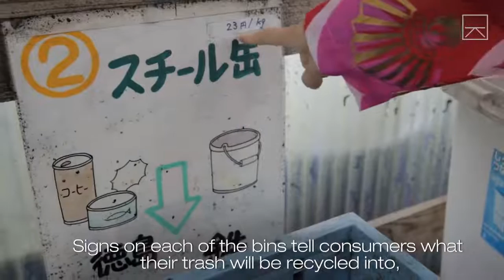Kampung di Jepun yang langsung tidak menghasilkan sampah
Bagusnya orang jepun ni.. cubalah negara kita pun praktikkan macam ni.. mmg bagus